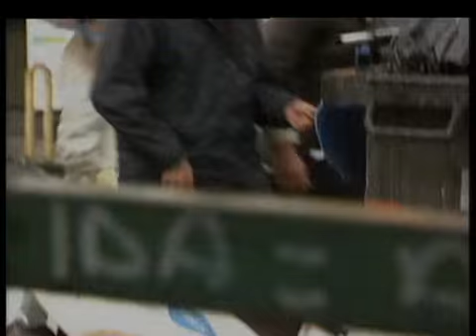Gli inceneritori non servono, parola di Gaetano Pecorella (PDL!) citato da Guido Viale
Gaetano Pecorella:  «Berlino chiude gli inceneritori, noi siamo ancora alle discariche. [...] La nostra strategia con i rifiuti è superata: per il futuro si dovrà puntare sul riutilizzo dei materiali, sviluppando la fase del recupero. [...] Sono in Germania con la commissione. Qui i termovalorizzatori sono quasi superati e noi stiamo ancora a discutere di discariche. [...] L`obiettivo, per esempio, che hanno in Germania è quello di arrivare al 90 per cento del riutilizzo. Il futuro è questo.»